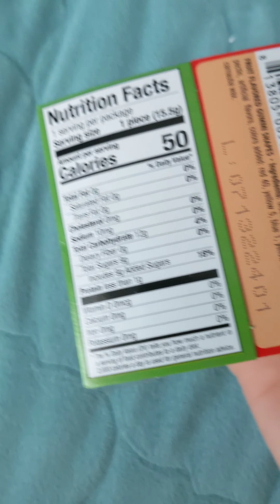candy food part 2 💖